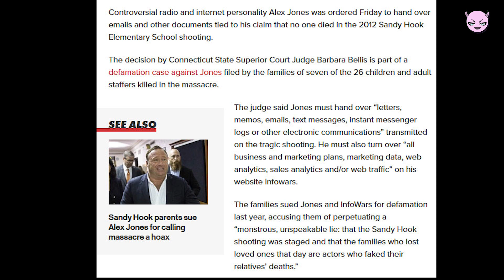"i couldn't be silent anymore" ---- EXACTLY!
hey everyone, in todays video i show you a video from "End the conspiracy", which i 100 % agree to.
i explain on the example of the Sandy Hook Elementary School Shooting that conspiracy theories cause a lot of pain and are harmfull to family members of the victims up to this day. Don't give people like RV the chance to spread these conspiracy theories unsanswered.